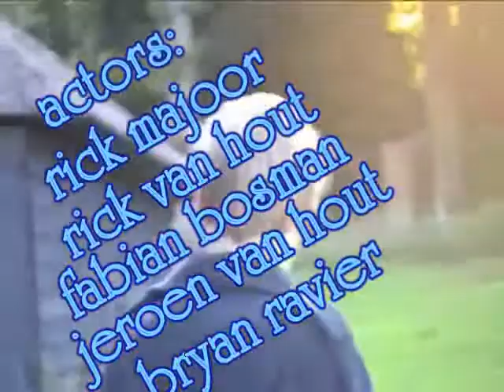RR entertainment group+Mr.Teabag part 1 - the art of the teabag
A movie of the art of the teabag.

credits:
edited with:
unlead video studio

editor:
Rick majoor

actors:

MR.teabag:
Rickvanhout

A Dude:
Rick majoor

soldiers:
Rick van Hout
Rick Majoor
Jeroen van Hout
Fabian Bosman
Bryan Ravier

This movie has nothing to do about video games halo 2 online xbox 360 kingdom hearts awesome ZOMG OMG wow super mario brothers nintendo wii smash brawl melee link zelda shiek myth legend tactic fishing boat cool nice bitch cat fight ass boob fat monkey sexy paris hilton american idol wrestling random secret level ending sonic incredible ps3 ps2 how to fix asian pride fight ownage owned own3d pwned pwn3d pwnage special move crazy mortal kombat skill mexican carlos mencia samoa shit poop crap WTF yo mama momma jokes diablo 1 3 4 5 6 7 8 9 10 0 lol ROFL money price world of warcraft imp character class final fantasy metal gear solid car toyota iPod mini nano big giant japan china stupid people jk snoop dogg ecw WWE WWF backyard hell nightmare sega saturn 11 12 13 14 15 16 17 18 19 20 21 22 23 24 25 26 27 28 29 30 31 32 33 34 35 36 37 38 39 live stand up comedy no chance pking runescape ultimate showdown 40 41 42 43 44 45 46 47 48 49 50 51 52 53 school skool 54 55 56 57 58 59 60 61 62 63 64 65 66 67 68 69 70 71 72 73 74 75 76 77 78 noob n00b loser win winner stock match ken vs wall megaman speed run ganon ganondorf fairy 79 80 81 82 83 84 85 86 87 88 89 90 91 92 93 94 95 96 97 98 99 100 numbers math suck sucks damn pure real TNA impact raw smackdown sony bill gates microsoft zoom youtube movie preview TV of mac tunes music fall out boy breaking benjamin funny bloopers mishaps barbarian guard shield weapon watch out maybe trick magic card blackjack texas poker chess game checkers sleep dog beagle dude paladin vid rule fire ice wind forest explore where the is matt john james bond never in end song lyric lyrics MTV next mind of mencia carlos bad ball rope snake brown NFL countdown launch MLB NBA and deja vu run diary jane power desk adventure board bored screw around hardcore amazing highlight reel master kung fu fighting sting death emo kid clean dirty title belt world george bush united states deathmatch kill double triple reel big fish tekken ign boom explosion soul pin masta yellow blue purple green red color colors strong muscle anime naruto yugi box boxing family guy FOX flame ninja air element skate tony hawk faint die ha felony murder case crime batman superman ranger chuck norris retard war week month year time beep long ring neck amulet diamond assasin dead solo night csi miami fan club lu bu dynasty warriors honda science art paint mario luigi mansion connect cat kitty call duty german hunt down women child prodigy children sniper rifle shotgun SMG tristram uber baal save farm broke broken arm leg hand nazi nazis democracy iraq debate unit point points spend pretty deuce ace ventura space outer alien aliens area rental gamefly trade merchant suicide jump grenade plasma driver drivers ed new york tall short los angeles L.A. LA scale apple banana kansas asia zip code cheat grand theft auto outtake outtakes laser lasers plasma beam assault rifle ness donkey kong young stop drop roll barrel adam low insane psycho sid metroid smus canada sports sports play top zombie zombies simpsons homer bart run rap rapper cent eminem tips q w e r t y u i o p a s d f g h j k l z x c v b n m throw pass stealth watch bob steve splinter cell dragonball go away xplay x-play voice battle network sprint phone motorola love eyes family ew ow nextel bench vacation florida new news dave david puzzle rubik cube genesis threat guardian champ champion earth duh rey mysterio fall kumbaya gay lord darth vader star wars comic mugen peace emo home g AOL america the in only why who what where what shoe shoes reebok mexico damn fag nike batista animal michael jackson toy mr mr. bros. bros aruba jack jill jake heihachi elbow cnadian destroyer lol LOL counter 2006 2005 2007 ogre star mushroom mythology book read reading radar ass butt call red sox yankee yankees january febuary march april may june july august september october november december guild wars day wake me up when ends best dvd trailer icon spartan master chief lockout captaion keyes key keys lunch breakfast dinner trix meat mcdonald mcdonalds bone bones home run king phantom gourmet town city shack nick nickeloden central ready steady go utada diz mickey mouse disney classic classics riku kairi sora anit form credit card debt boy girl glass nation killer killa queen whip wrong right talent abc VH1 cinderella cbs rampage strongest man ever steroid steroids former forms remote contol borat ali